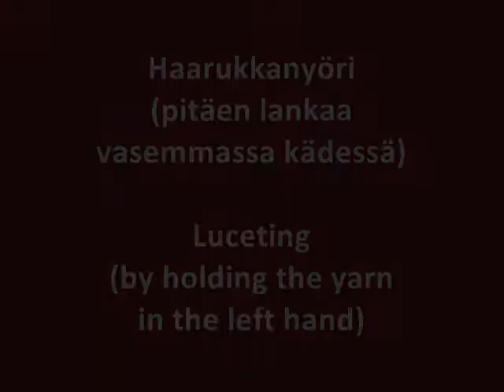Haarukkanyöri (lanka vasemmassa kädessä) / Luceting (yarn in left hand)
Koko punontaprosessi aloituksesta päättelyyn. Punonta siten, että vasen (eli passiivinen) käsi pitää kiinni sekä haarukasta että langasta ja oikea vain nostelee silmukoita.
Tämä on ehkä se "perinteisempi" tapa tehdä haarukkanyöriä.

The whole luceting process from start to finish. Both lucet and yarn are held in left (i.e. passive) hand, right hand is mostly just lifting the loops.
This is probably the more "traditional" way of luceting.